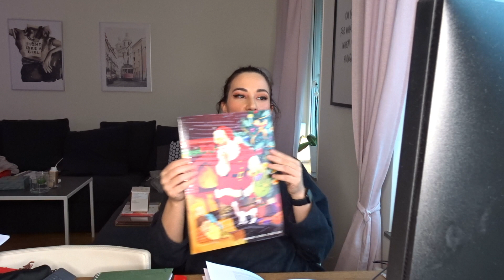Advent έθιμα και προέλευση |Candy Speaking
Το θέμα μας σήμερα:

Θα μιλήσουμε για το Advent, από που ξεκίνησε, πως ήρθε, τι γιορτάζουμε, πως το γιορτάζουμε, γιατί και όλα όσα θέλετε να ξέρετε και δεν ξέρετε πως θέλετε να ξέρετε. Είναι η γνώση που όλοι χρειάζεστε ρε παιδιά! Αυτό ακριβώς. Ειδικά το σημείο με το ημερολόγιο εμένα με λύγισε.

Social medium: Instagram
Instagram Accounts: @marilenacandy @candyspeakingchannel